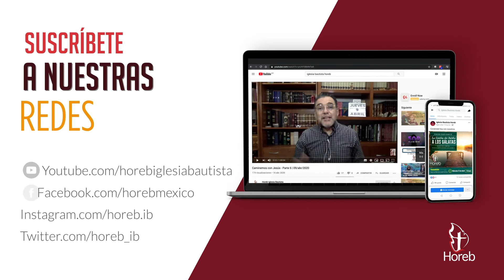Lectoescritura Braille - Tutorial 31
Cultos de adoración:
- Miércoles 19:30
- Sábados 12:00
- Domingos 08:00